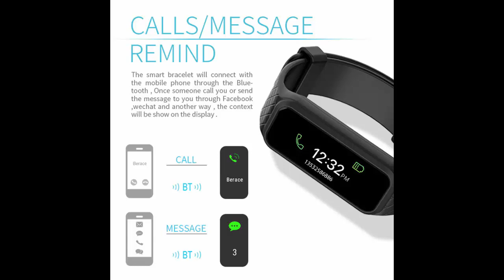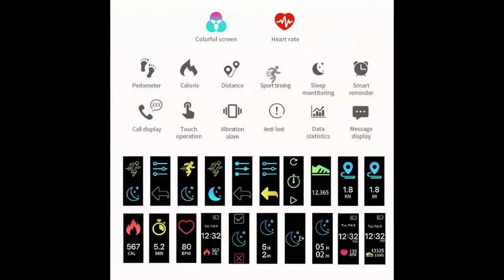Bakeey X2 Colorful Screen Heart Rate Sleep Monitor Fitness Tracker Bluetooth Smart Wristband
General Specification
Brand Bakeey
Model X2
Color Black, Blue, Orange, Green, Pink, Purple
Compatible OS Android 4.3/iOS 7.0 and above system